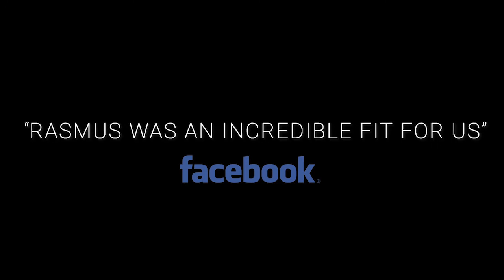Rasmus Ankersen Entrepreneur and Keynote Speaker Showreel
Covering topics of leadership, entrepreneurship and high performance cultures, Rasmus Ankersen is a keynote speaker who has shared his insights across stages around the world to global brands like Facebook, Google, LEGO, Boston Consulting Group, Microsoft, Roche, Astra Zeneca, Coca-Cola, Cisco and many more.

Watch as he electrifies and challenges audiences with the tough questions that businesses need to ask themselves in order to thrive during unprecedented times.